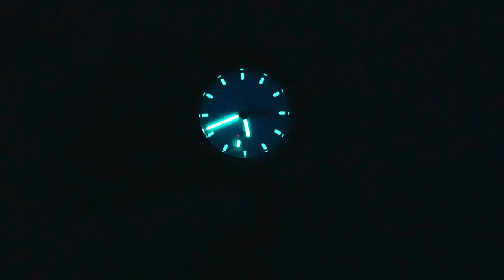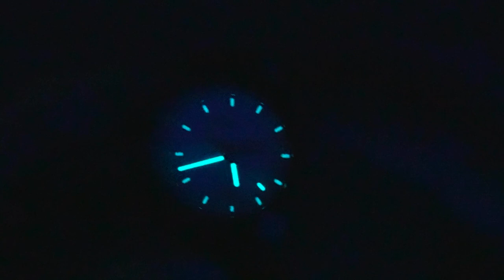Liebe auf den 3. Blick: Die Sinn 105 und ich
Wenn es mal etwss länger dauert - dieser Spruch hätte für meinen Weg zur Sinn 105 erfunden werden können.

- 1x im Monat Livestream nur für Club Mitglieder

►► Amazon Links ◄◄

*** Uhrenzubehör:
► Federstegbesteck mit 4 Einsätzen von Bergeon